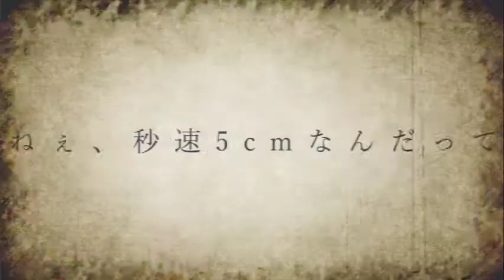【MAD】香水x秒速5cm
ドルチェ&ガッバーナの香水のせいだよ。

この曲を聴いていたらふと、秒速を思い出したので、昔のDVD引っ張り出して作っちゃいました。

他にもMAD動画作っていますので、よかったら見てみてください！

いいねと思いましたら、コメントや高評価ください。
リクエストなどあれば随時受け付けますので、コメントください。

他にアップしているMAD動画も見て下さい。